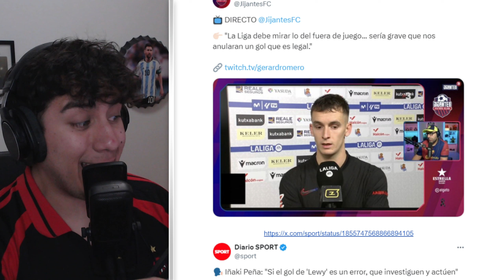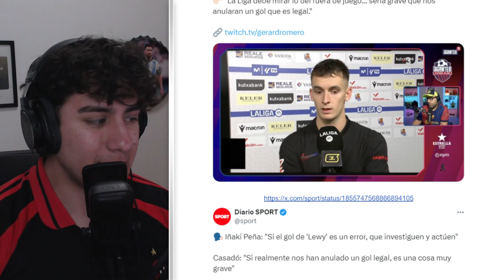MEDIO BARÇA EXPLOTA CONTRA EL ÁRBITRO Y TODO EL COLECTIVO ARBITRAL SE DEFIENDE ¿QUIÉN TIENE RAZÓN?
1.Camisa Gratis: Debe escribir la talla y el enlace de la camiseta gratuita que desea en la pantalla de pago
2.Camisetas gratis - No compatible: Personalización, PATCH, Camisetas retro
3.Las camisetas con precios especiales no están incluidas en la promoción.